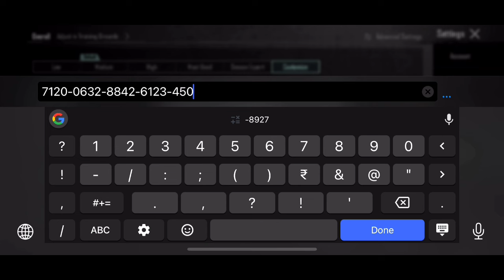UPDATE 3.5 | STE NIRZED SENSITIVITY | STE NIRZED SENSITIVITY CODE | STE NIRZED CONTROL CODE | BGMI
Daxua PUBG
MASTER 11
The4ManYT
Gameofpro
Mew2
Eagle XArmy
NotFlow
MonsterYT
Sketch Vision
GOBLIN YT
Real BixiOP
VIKI PUBG
Reflex Aman
AimChokBoi YT
Hacker KD
blazed gaming
goblin sensitivity
jonathan sensitivity
rosemary sensitivity
scout sensitivity
pubg sensitivity
levinho sensitivity
KemO
SparkyGaming
Daxua PUBG
Gameofpro
Neyoo
STAR • Captain
NEHILOP
Snehilop Gaming
Clutchgod
Bixi OP
ADMINO Gaming
Mr Spike Gaming
Mr Spike
Goblin
KingAnBru
The4ManYT
goblin sensitivity
rosemary sensitivity
blazed gaming
jonathan sensitivity
4 finger control code
pubg 4 parmak ayarı::
Control code
tacaz sensitivity
ekaro sensitivity
4 parmak kontrol ayarlari
SCout sensitivity
pubg kontrol ayarları 4 par:
pubg settings
pubg sensitivity
5 finger claw bg
sensitivitas pubg
skillz sensitivity
bgmi sensitivity
paraboy sensitivity
daxua gaming
control pubg
best control settings for pub
goblin sensitivity
sensitivity
3 parmak kontrol ayarları
bgmi sensitivity code today
4 parmak kontrol kodu
pubg sensitivity settings 20-:
4 finger claw bgmi control c
levinho sensitivity 2023
pubg control